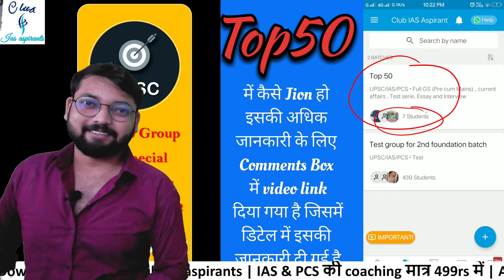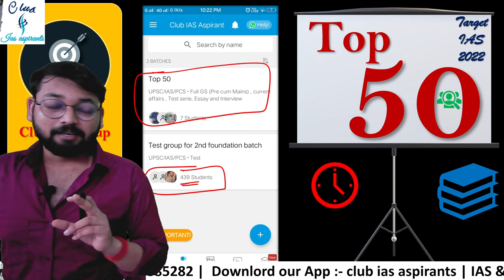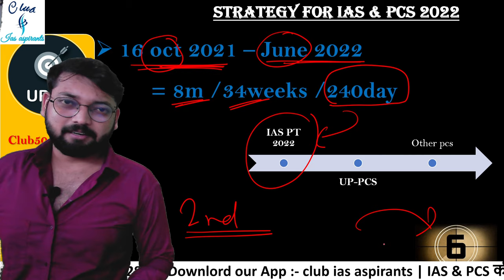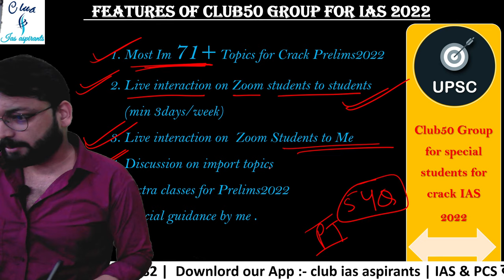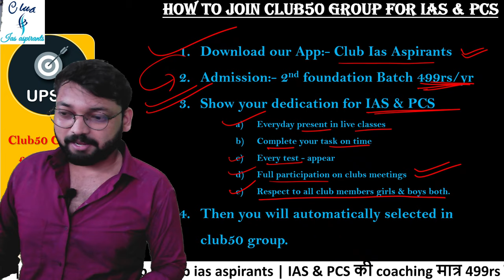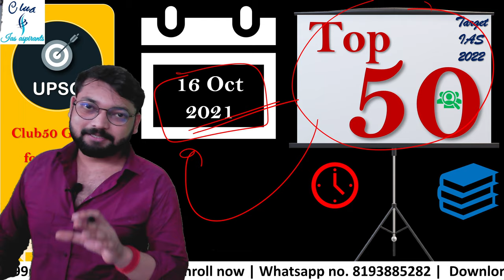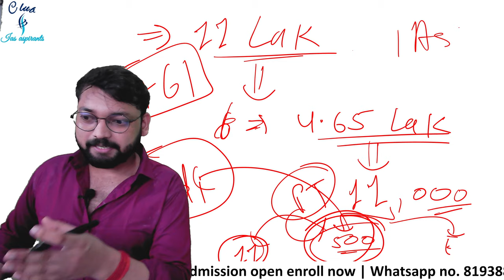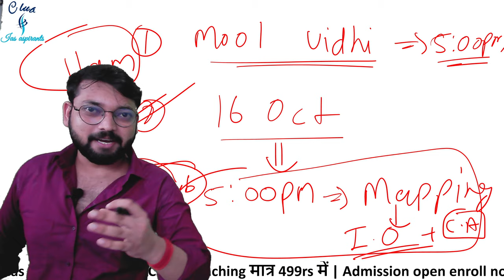Top50 Group for ias | ias interview | ias topper 2021 | best strategy for ias | club ias